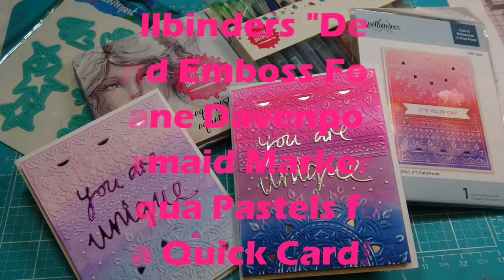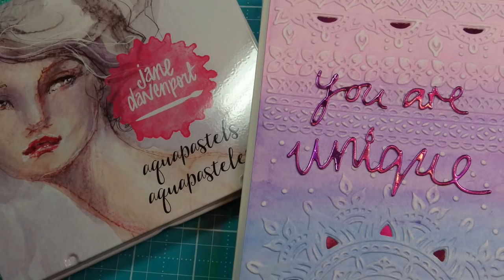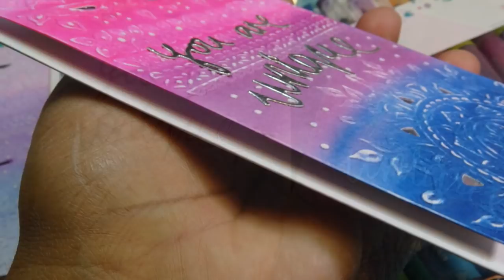Spellbinders Cut/Emboss Folder & Jane Davenport Mermaid Markers or Aquapastels for Quick Artsy Card!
Mailing Address:
Vianney Luna
United States